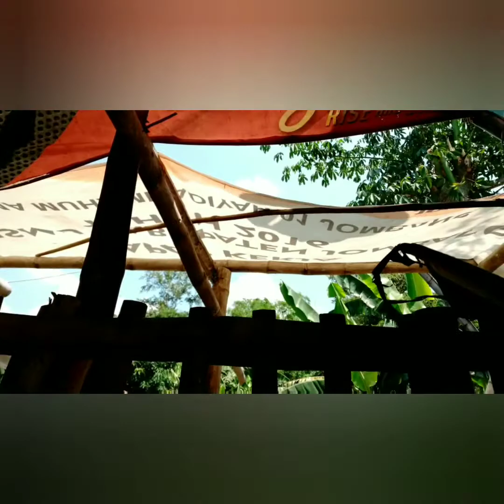cara memasang atap KANDANG KAMBING